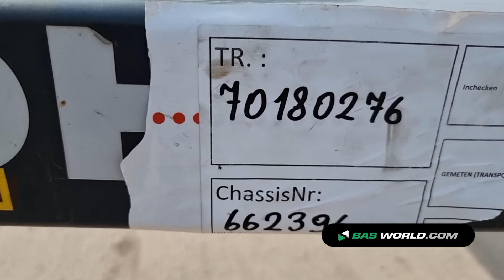70180276 Krone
Krone